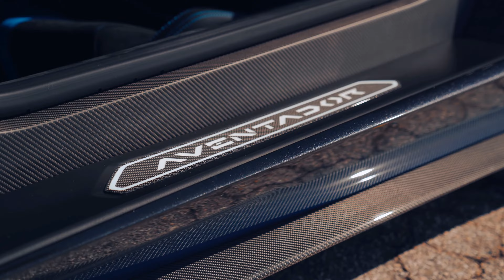MODERN TALKING - Cheri Cheri Lady ( SNEPTER )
MODERN TALKING Cheri Cheri Lady --SNEPTER REMIX

❌  SNEPTER REMIX  ❌

Video Credit